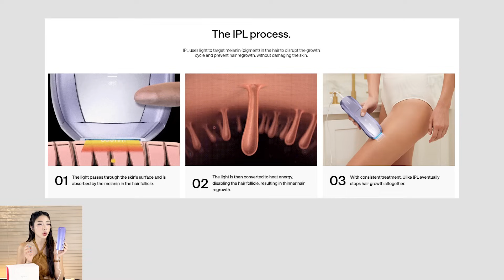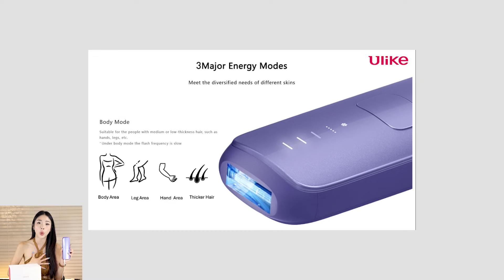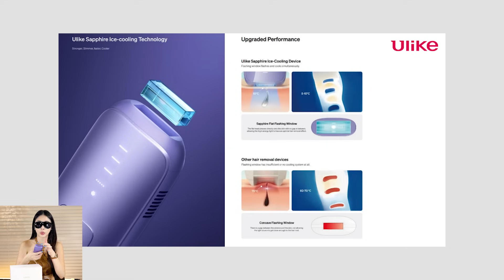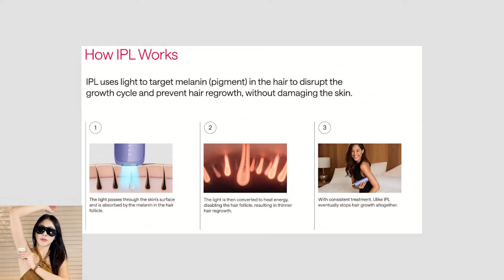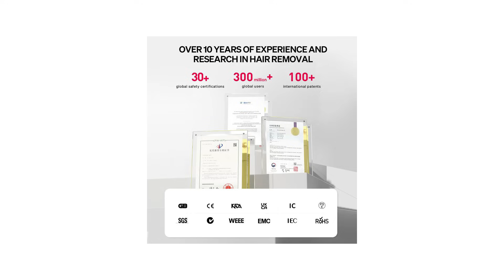กำจัดขนตั้งแต่หัวจรด...มิจิของหนูไร้ขนแล้วค่ะ | Nn.lardapha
ผิวเนียนไม่โป๊ะ ใส่ชุดไหนก็มั่นใจ เพราะมี ulike air 3 เครื่องกำจัดขน ipl สะดวก ทำเองได้ที่บ้าน ยิ่งเลขนยิ่งหาย

💖 รีบไปตำกันนะสาว เพราะโปรมีจำกัดจ้า
🔥 รุ่น AIR2 : ประหยัด 1500 บาท ด้วยโค้ด ULIKEAIR2 🔗
🔥 รุ่น AIR3 : ประหยัด 600 บาท ด้วยโค้ด ULIKENN 🔗
🔥 รุ่น ROSE กำจัดขน+ผิวกระจ่างใส: ประหยัด 600 บาท ด้วยโค้ด ULIKENN 🔗

💖 Special Fan Perks 💖
🔥 ซื้อ 1 แถม 4: อุปกรณ์, แว่นตา (฿1,499), ที่ขูด (฿799), เจล (฿599)
🔥 ลุ้นรับกล่องฆ่าเชื้อ UV มูลค่า ฿2,999!
🔥 เชี่ยวชาญกว่า 10 ปี, ไว้วางใจโดยผู้ใช้กว่า 5 ล้านคน
🔥 คืนสินค้าได้ใน 15 วัน, รับประกัน 2 ปี, จัดส่งฟรี

✨ Ulike: แบรนด์กำจัดขนที่บ้านอันดับ 1
🏠 ปลอดภัยสำหรับการใช้ที่บ้าน
⚡ รวดเร็วและมีประสิทธิภาพ
💆‍♀️ ไร้ความเจ็บปวด